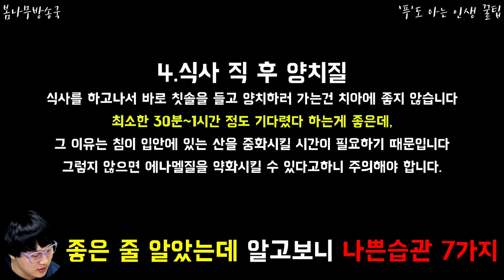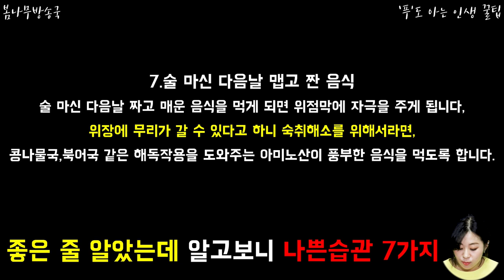좋은 줄 알았는데 알고보니 나쁜습관 7가지 나쁜습관을 없애는 간단한 방법,나쁜습관 고치는 방법, 나도 모르게 하고 있었던 나쁜습관들 어떤것들이 있는지 확인하세요!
좋을 줄 알았는데 알보고니 나쁜습관 7가지
나도 모르게 하고 있었던 나쁜습관들 어떤것들이 있는지 확인하세요!